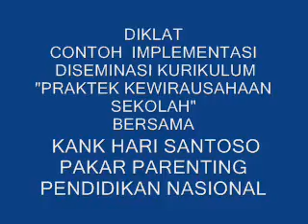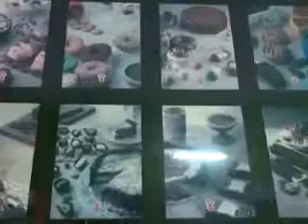TUTORIAL KEHUMASAN SEKOLAH : PRAKTEK KEWIRAUSAHAAN SEKOLAH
Seminar peningkatan kompetensi Humas  Sekolah bersama Kank Hari Santoso Pakar Kehumsan Seklah dan Parenting Pendidikan Nasional
Dirjen UMKM
Dirjen ketahanan keluarga